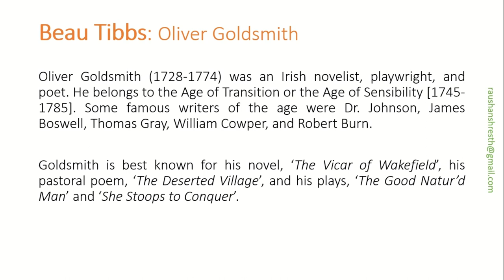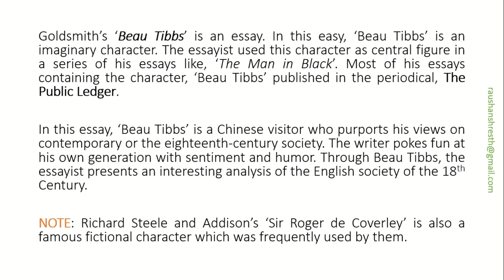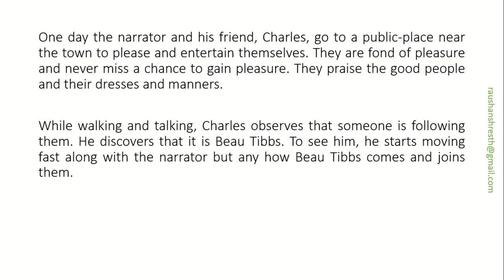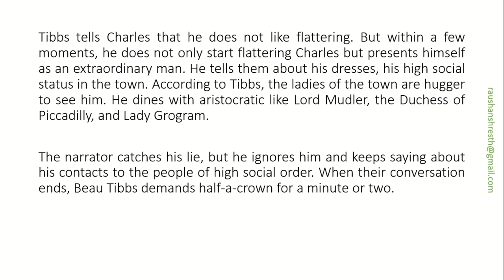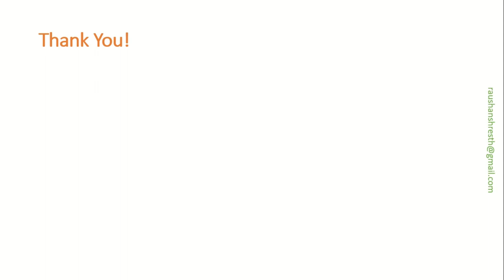Beau Tibbs: Oliver Goldsmith | Essay | Explanation, Summary and Critical Analysis@RaushanShresth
Oliver Goldsmith (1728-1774) was an Irish novelist, playwright, and poet. He belongs to the Age of Transition or the Age of Sensibility [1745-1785]. Some famous writers of the age were Dr. Johnson, James Boswell, Thomas Gray, William Cowper, and Robert Burn.

Goldsmith is best known for his novel, ‘The Vicar of Wakefield’, his pastoral poem, ‘The Deserted Village’, and his plays, ‘The Good Natur’d Man’ and ‘She Stoops to Conquer.’@RaushanShresth